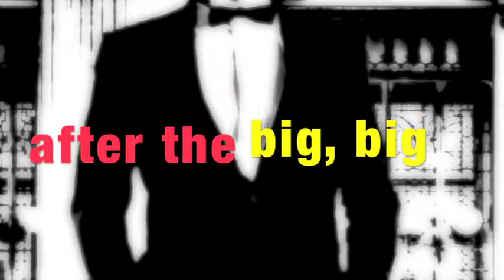Pay Your Fair Share - Come Back to America!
Script:
It's been very nice
You were rescued
after the big, big
Wall Street
and banking
costly crash.

You bought
off so many
political stooges
and have had so
many breaks
and paid no
taxes while so
many others
have paid
for you.

Maybe you
can start
paying like the
rest of us.

You can
afford to pay
like the rest
of us have to.

It's time.
Come back
to America.

Stop sending
your money
outside America.

Pay your
fair share.

Help save
America and
help save
the World.

It's your big
chance to show
you care
about America.

We're waiting.

Pay your fair share.

(c)2011 Scott Walker Watch